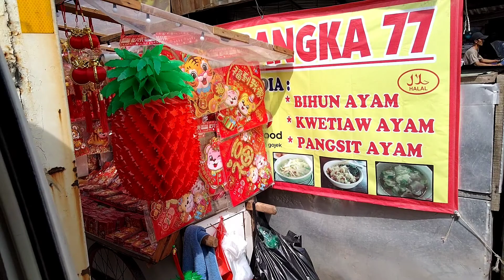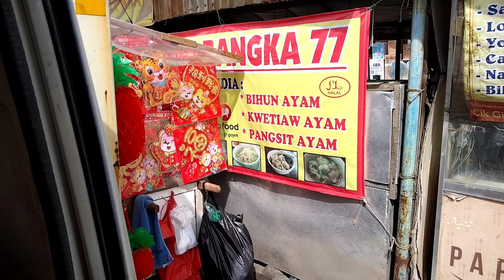Imlek 2022 Villa Taman Bandara Dadap Jadi Incaran Untuk Berburu Pernak Pernik Tahun Baru China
Imlek 2022
Villa Taman Bandara Dadap Jadi Incaran Untuk Berburu Pernak Pernik Imlek

Tahun Baru China atau Hari Raya Imlek tahun ini akan diperingati pada 1 Februari 2022.
Penetapan Hari Raya Imlek 2022 mengacu pada Surat Keputusan Bersama (SKB) 3 Menteri: Menteri Agama, Menteri Ketenagakerjaan, dan Menteri Pendayagunaan Aparatur Negara dan Reformasi Birokrasi Nomor 963, 3, dan 4 Tahun 2021.

Dadap Tangerang merupakan pemukiman yang penghuninya mungkin 50% Orang China. Imlek 2022 ini pasar villa taman bandara menjadi incaran warga tionghoa untuk berburu pernak pernik dan sajian Imlek. Yuk intip seperti apa pasar villa taman bandara jelang Imlek 2022.

imlek 2022, imlek 2022 tanggal berapa, imlek 2022 shio apa, imlek 2022 song, imlek 2022 jatuh pada tanggal, imlek 2022 tgl berapa, tahun baru china, imlek 2022 dj